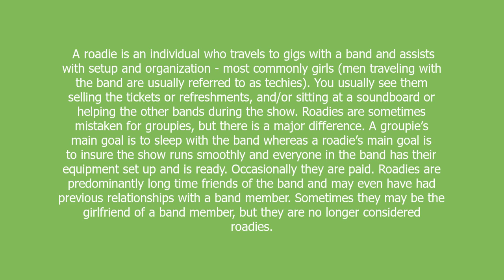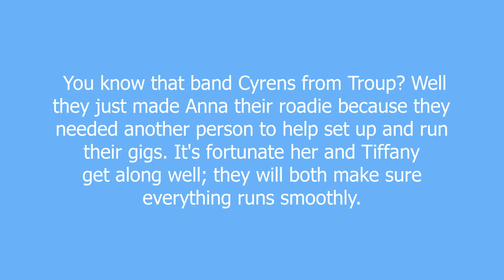Roadie meaning and pronunciation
A roadie is an individual who travels to gigs with a band and assists with setup and organization - most commonly girls (men traveling with the band are usually referred to as techies). You usually see them selling the tickets or refreshments, and/or sitting at a soundboard or helping the other bands during the show.
Roadies are sometimes mistaken for groupies, but there is a major difference. A groupie’s main goal is to sleep with the band whereas a roadie’s main goal is to insure the show runs smoothly and everyone in the band has their equipment set up and is ready. Occasionally they are paid.
Roadies are predominantly long time friends of the band and may even have had previous relationships with a band member. Sometimes they may be the girlfriend of a band member, but they are no longer considered roadies.

Roadie definition by Urban Dictionary